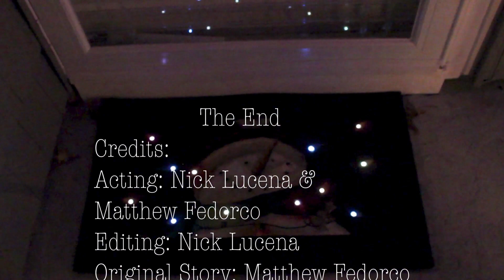The Christmas Heist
Ringing in the Holidays Segment - 2018